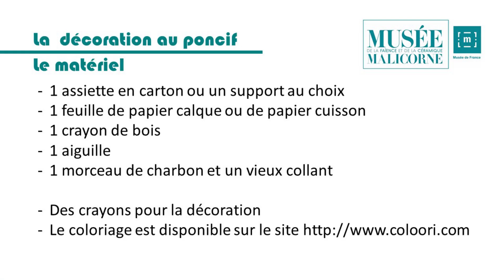Musée de la faïence et de la céramique - décoration au poncif